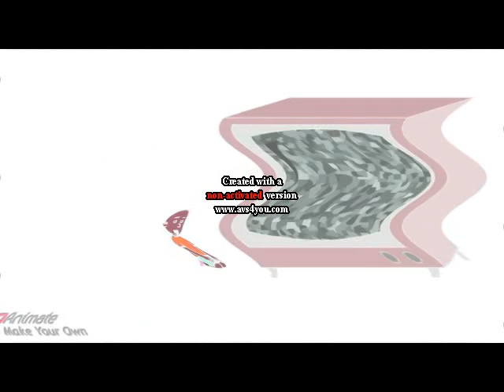(REUPLOADED) Wake Up Caillou Fricks Himself